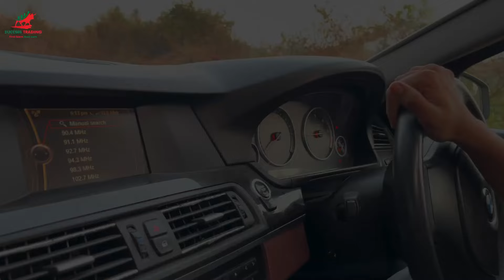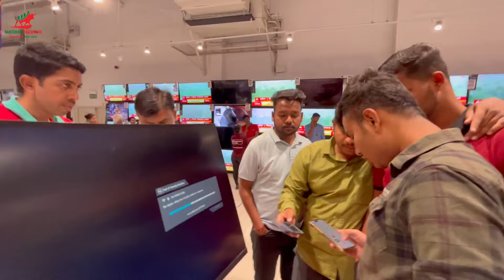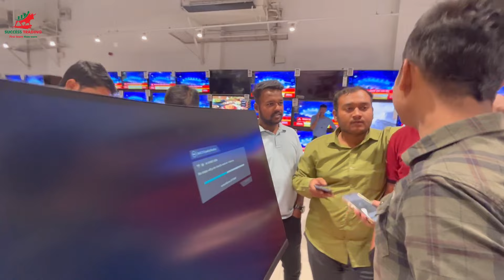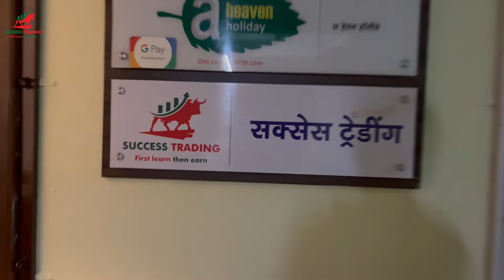Buying a Screen for Trading, But... | Vlog 2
Welcome to my second vlog! In this video, we are going to buy a screen for trading but we didn't got due to unavailability of stocks in Kolhapur...

So sit back, relax, and enjoy my second vlog.